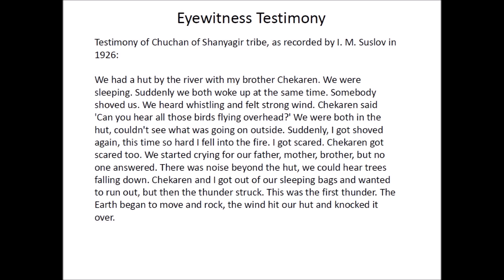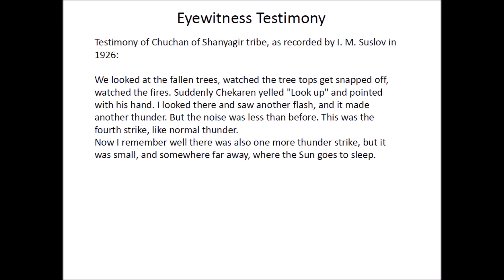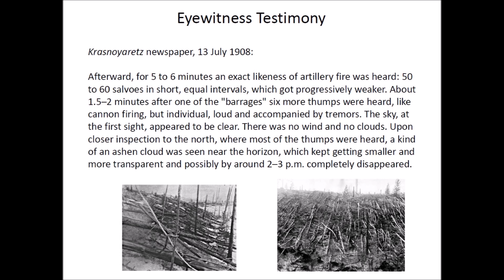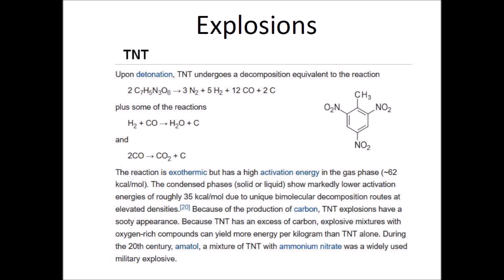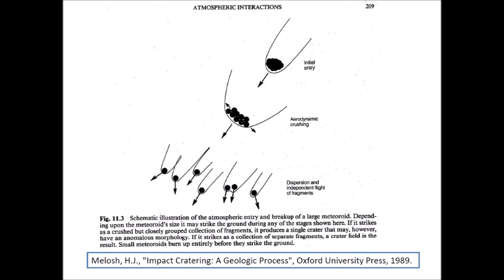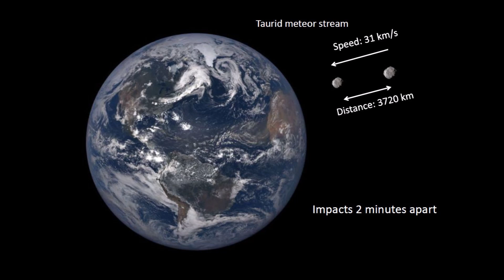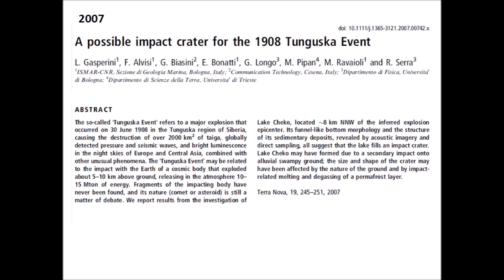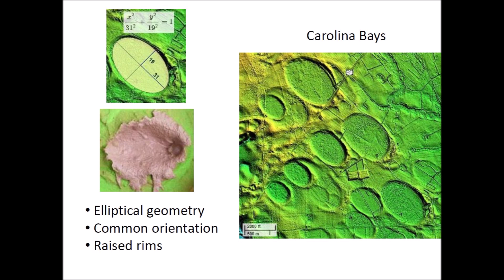Tunguska Event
This video discusses a massive series of explosions in Siberia, Russia, on the morning of June 30, 1908.  The explosions are attributed to the airburst of a stony meteoroid about 100 meters or 330 feet in size. The meteoroid is thought to have disintegrated at an altitude of 5 to 10 kilometers above the surface of the Earth.